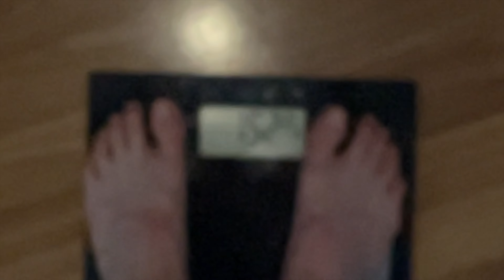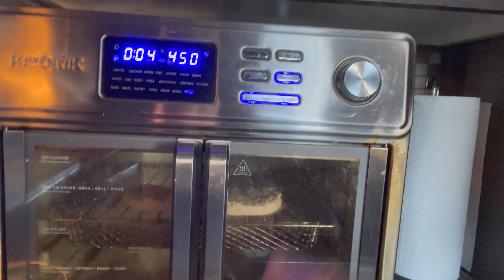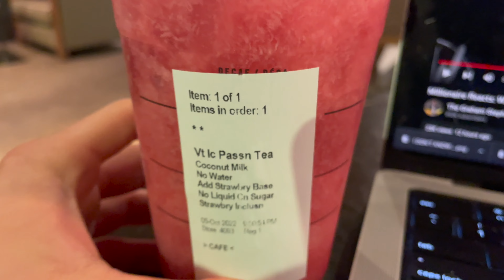3000 Calorie Lean Bulking Diet | Winter is Coming Ep 3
Today I show my 3000-calorie diet to lean bulk in the 3rd episode of my Winter is Coming bulking series

Do Today What Others Won't, So You Can Do Tomorrow What Others Can't.

Snap Chat: justin.layden